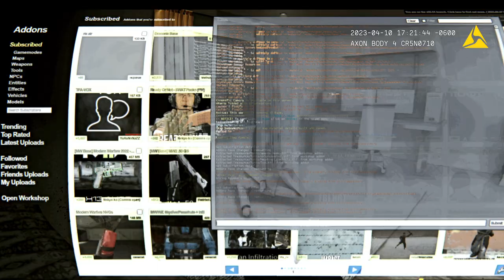GMOD Realism Test (Bodycam)